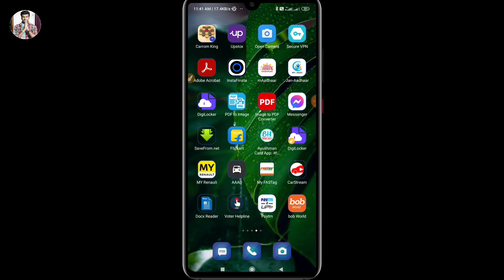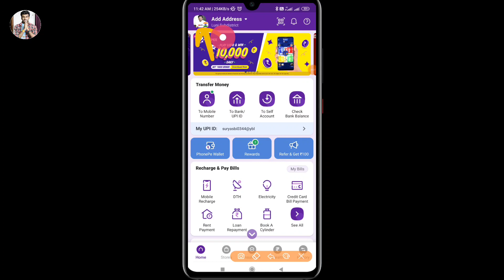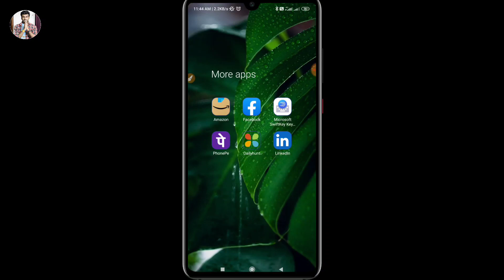bina atm card ke phonepe account kaise banaye | aadhar card se phonepe account kaise banaye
Hello friend today I am describe that in this video bina atm card ke phonepe account kaise banaye. How to create phonepe account without atm.

Hero choubey